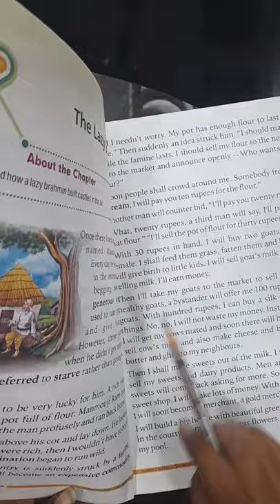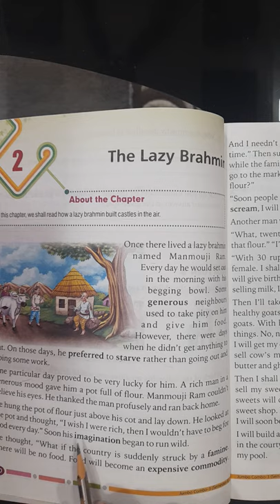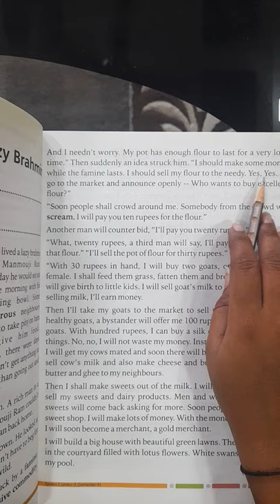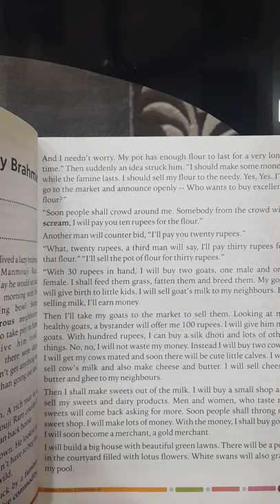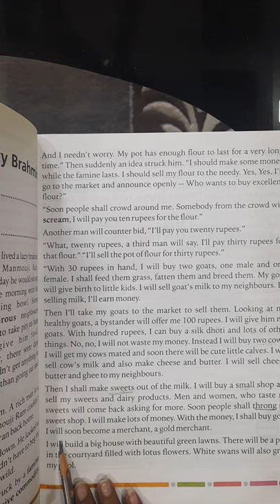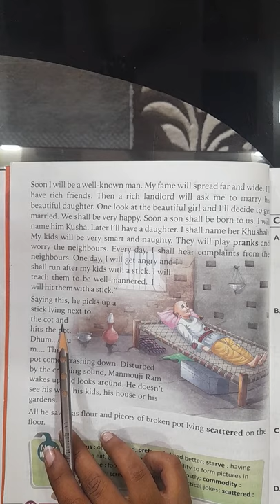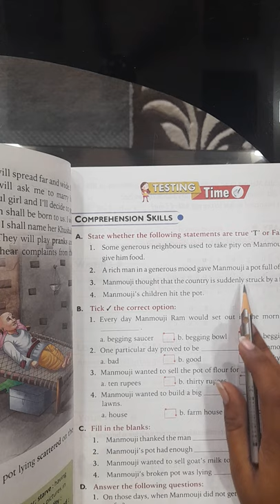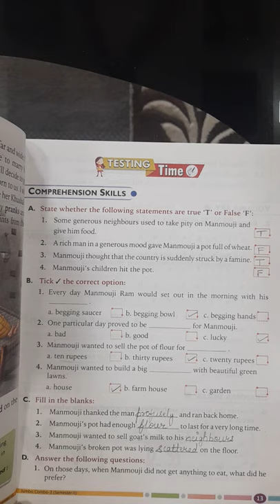Class 3 | English | Term 2 | Chapter 2 The lazy brahmin